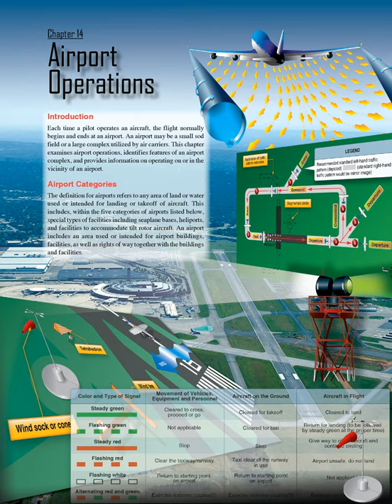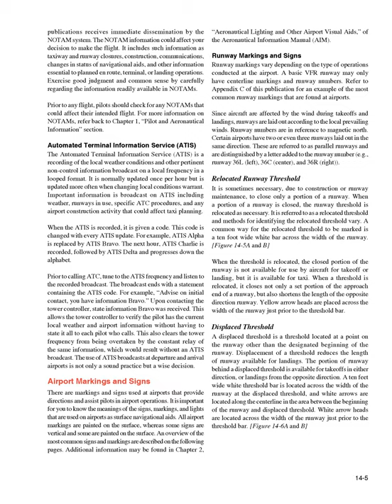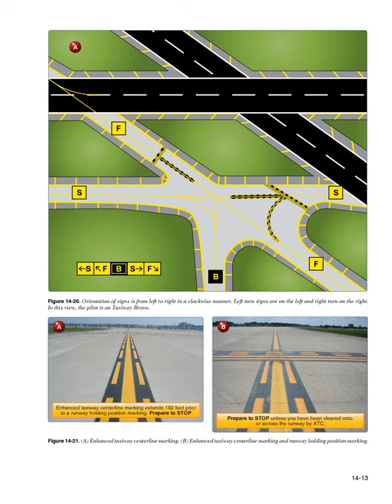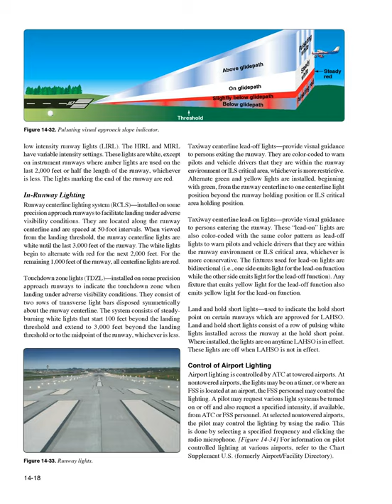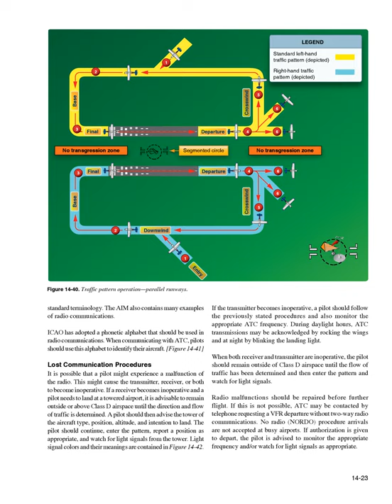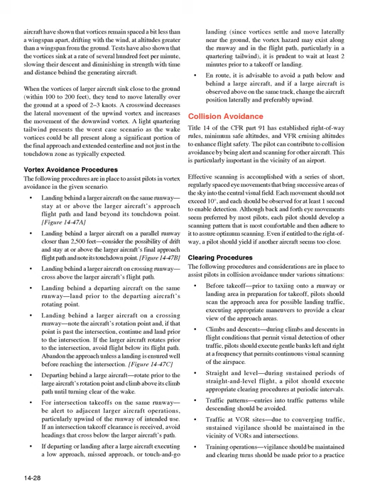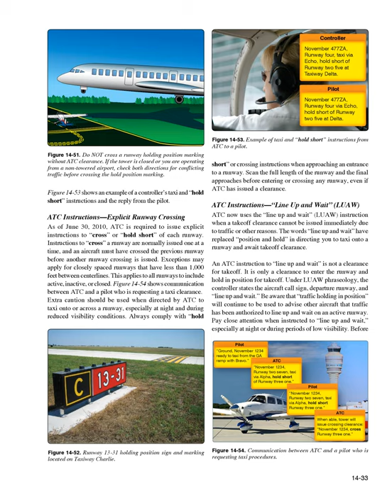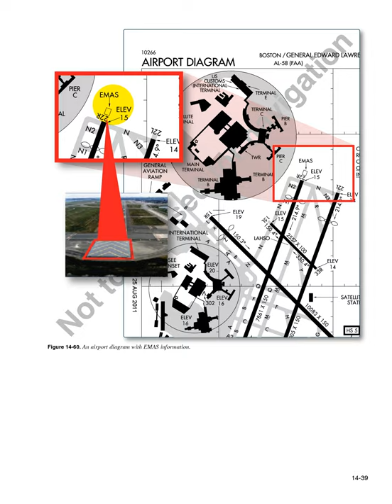FAA Pilot’s Handbook of Aeronautical Knowledge Chapter 14 Airport Operations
Chapter 14 Airport Operations
Introduction Each  time  a  pilot  operates  an  aircraft,  the  flight  normally begins and ends at an airport.
An airport may be a small sod field or a large complex utilized by air carriers.
This chapter examines airport operations, identifies features of an airport complex, and provides information on operating on or in the vicinity of an airport.
Airport Categories The definition for airports refers to any area of land or water used  or  intended  for  landing  or  takeoff  of  aircraft.
This includes, within the five categories of airports listed below, special types of facilities including seaplane bases, heliports, and facilities to accommodate tilt rotor aircraft.
An airport includes  an  area  used  or  intended  for  airport  buildings, facilities, as well as rights of way together with the buildings and facilities.